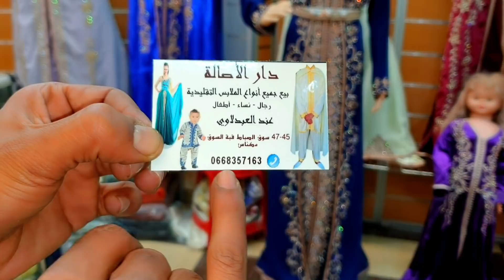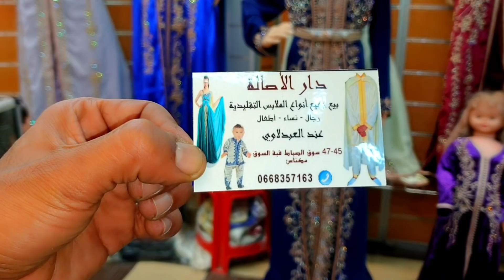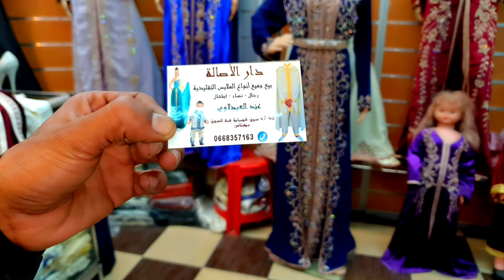وفاء أو نوال بلبسات فرحنات 🤔 أو النكافة تالعندهم جات👗👗